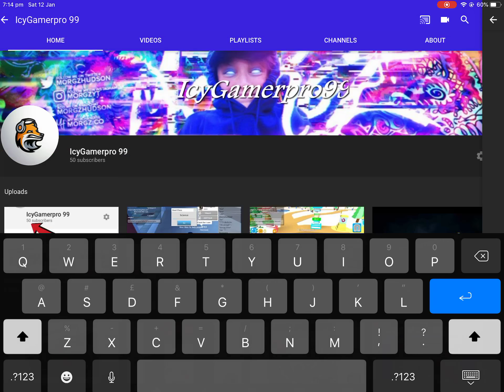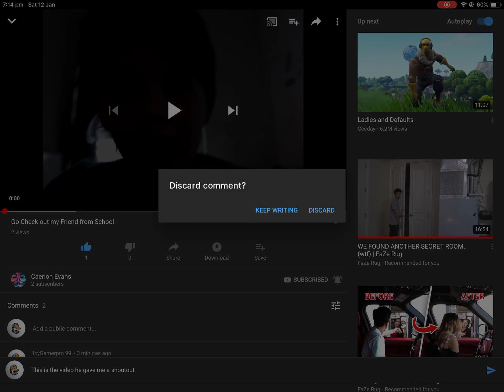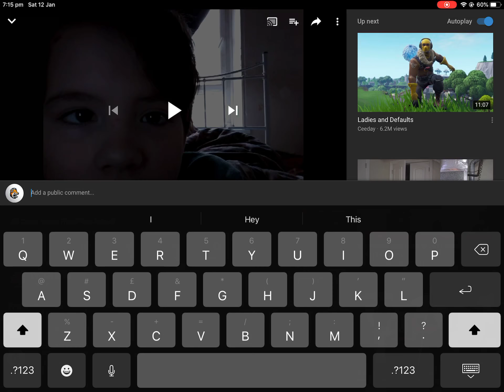Shoutout too my friend.